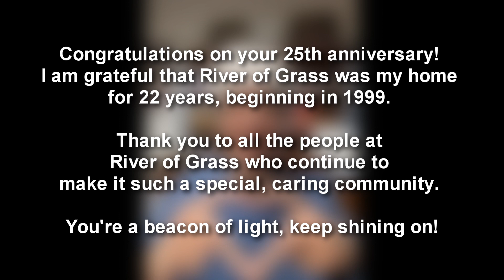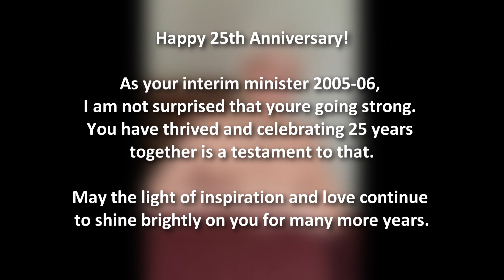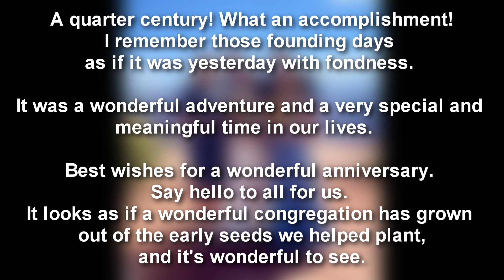RoG Anniversary Video 2 14 24